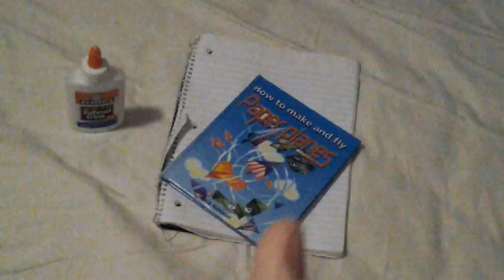Gonna build a giant paper airplane!